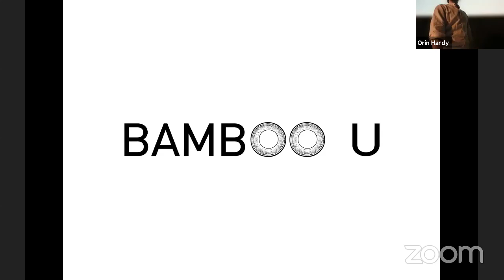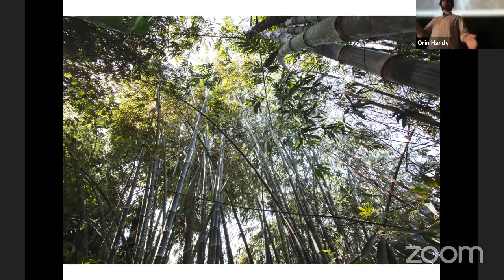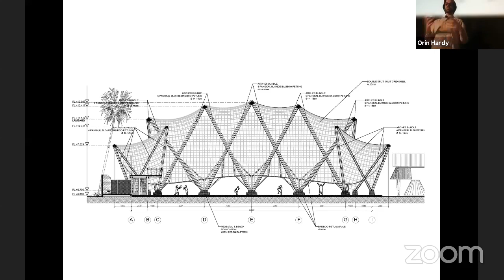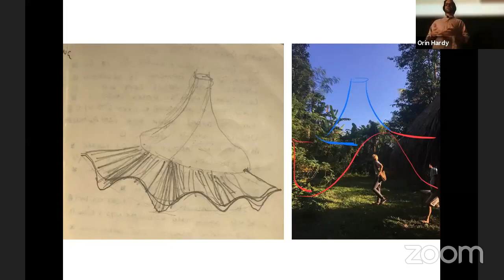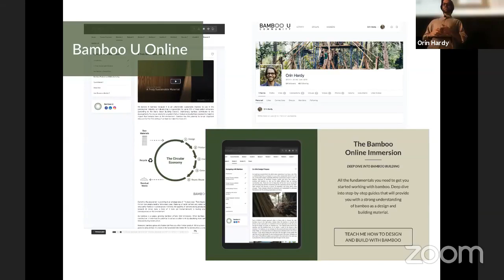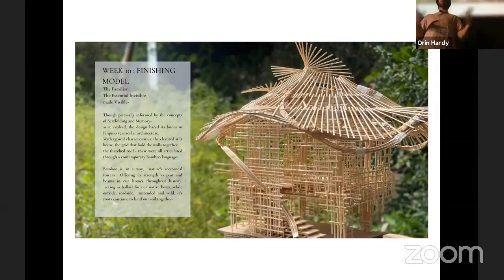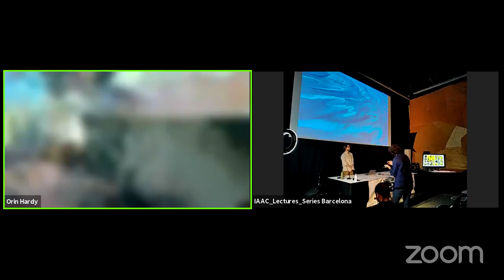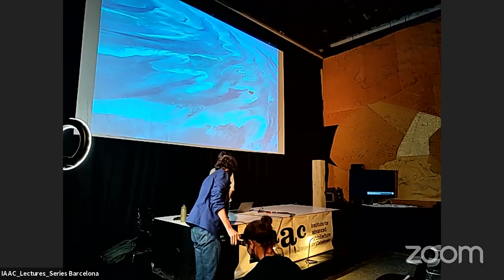IAAC Lecture Series: Building a Bamboo University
Lecturer: Orin Hardy
Date: Tuesday, November 2nd, 2021
Time: 19:30 CET
Location: IAAC – Pujades 102, Poble Nou, Barcelona

About Bamboo U
Join us as Orin Hardy, Co-founder of Bamboo U, presents how extraordinary bamboo structures came to be in Bali, and what they can teach us about design and architecture.

Learn what bamboo has to teach us about design and construction and why it can help achieve a more regenerative world. This giant grass, that was once considered to be a poor man’s timber is now considered by many as the sustainable timber of the future. Bamboo is the poster child of eco-architecture. It is fast growing, strong, abundant, and beautiful. But how practical is it to use in the modern world? What are the opportunities and limitations of this material? This lecture will reflect on the lessons learned from 10+ years of building innovative structures out of bamboo, and how it led to the development of Bamboo U. A hands-on learning campus for bamboo education, building and design. Bamboo U shares its process and knowledge with students and professionals from around the world to inspire designers to create a world that is sustainable, abundant and beautiful.

About Orin Hardy
Orin Hardy is the co-founder of Bamboo U and the Kul Kul Farm, two sustainability education enterprises in Bali. He dedicates his time to creating spaces and opening up new possibilities for people to live lives closer to nature and themselves. Combining his international expertise with local knowledge, Hardy facilitates and teaches courses related to permaculture design, gardening and bamboo construction.

Along with his team, Hardy has welcomed hundreds of people from all over the world to participate in these programs. Raised in a Balinese village surrounded by rivers and jungle, he then moved to North America where he witnessed this disconnect between humans and nature in the modern world. He now spends his time devoted to reconnect people with nature. His most recent endeavours have been to tackle the challenge of bringing Bamboo U online in order to adapt to the realities of a world grappling with the Covid-19 pandemic.